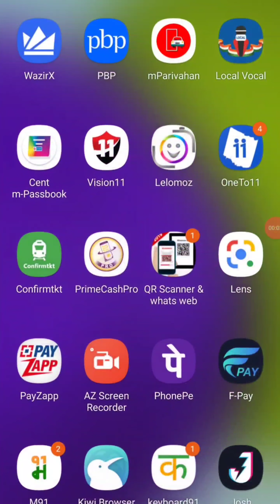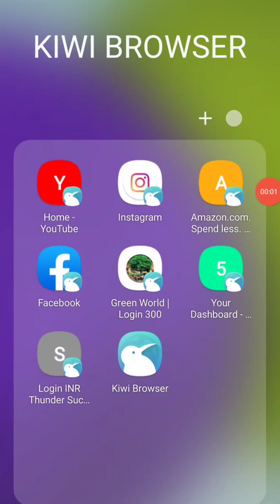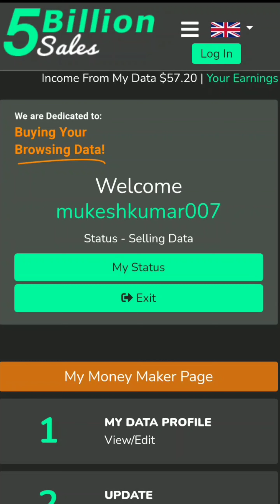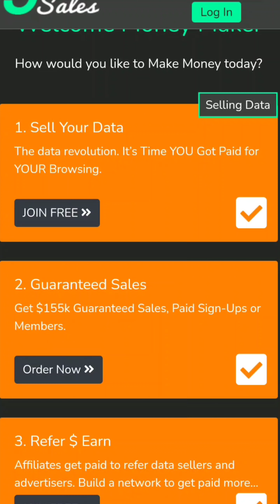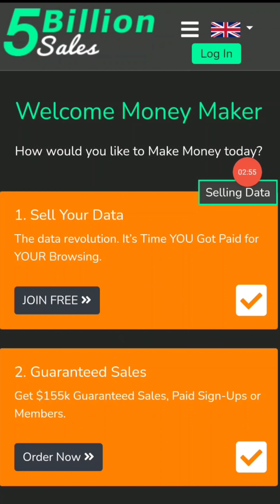5billionsales 🔥 5 BillionSales Big Update🤘 अब Canfusion खत्म 🔥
दोस्तों नमस्कार

👉 Telegram Meeting Link Details ( यहाँ मिलेगा आपको Details )
🙋‍♂️🙋‍♂️ आज की वीडियो में मैने एक राज की बात आपलोगो को बताया हूँ की कैसे आपलोग 2 लोगो को ईस बिज़नेस में लाकर करोड़पति बन सकते हैं! दोस्तों ये सपना नहीं हकीकत है ! 5 BillionSales कंपनी दोस्तों आपको ये मौका दे रही है आपके Personal Data को बेचकर ये आपको Income देगा और वैसे भी दोस्तों कम्पनियां चाहे वो डिजिटल हीं क्यों ना हो सभी आपके Personal Data जैसे आपका नाम,पता,मोबाइल न. को use करके पैसे कमाता है और काफी ज्यादा पैसे कमाता है, आपको मैने ईस वीडियो में Live दिखाया हूँ की आपका Data को कौन किसको बेचता है! आप ईस वीडियो के डिस्क्रिप्शन में जो लिंक है उसपर click करके आप अपना Data का स्टेटस देख सकते हैं की कौन मेरा Data किसको बेच रहा है!
मैने ईस वीडियो में ईसी का जानकारी दिया हूँ!
👉5 BillionSales में Update हुआ है, ईसी के बारे में मैने deatail से बताया है!
👉करोड़पति बनने का मौका आपको मिला है दोस्तों,मौका जाने मत दीजिये!
Hastags.